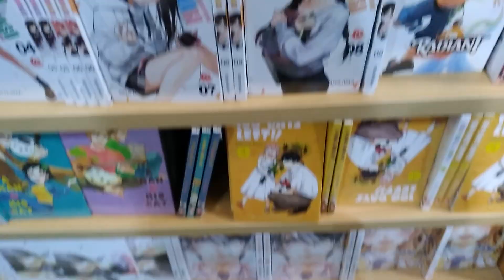PREVIEW BANJARMASIN VLOG : IT MATSURI 2022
Preview sekaligus Bumper untuk video Banjarmasin Vlog Series Part 2 nantinya!

Selamat menikmati!